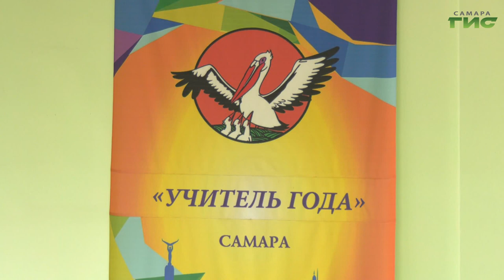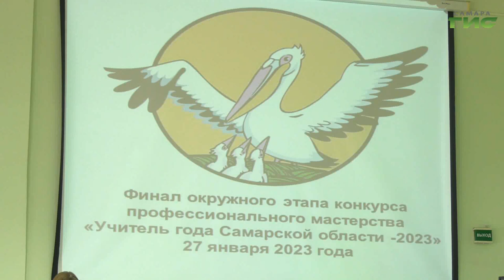В Самаре проходит финал областного конкурса "Учитель года"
Профессионалы своего дела. На площадке школы №132 прошёл финальный этап конкурса "Учитель года Самарской области - 2023". Мероприятие особенно актуального в год педагога и наставника. Какие ещё испытания предстоит пройти участники - расскажет Александра Гусева.